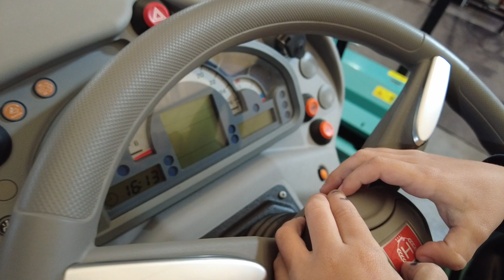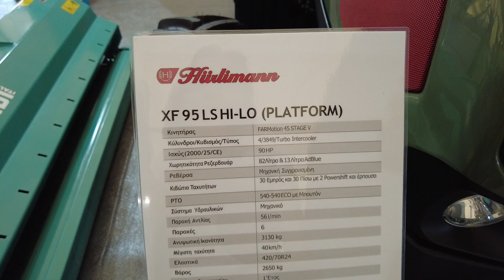Small cabrio tractror Hurliman XF 95